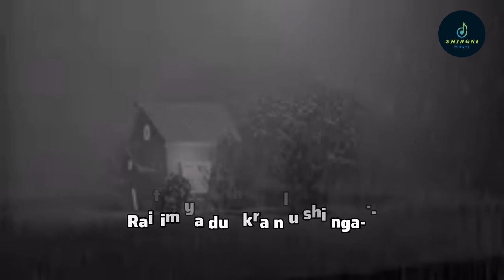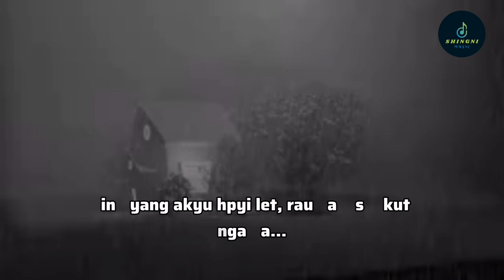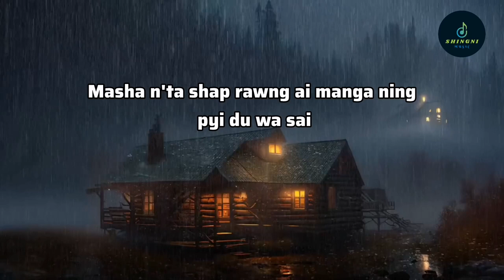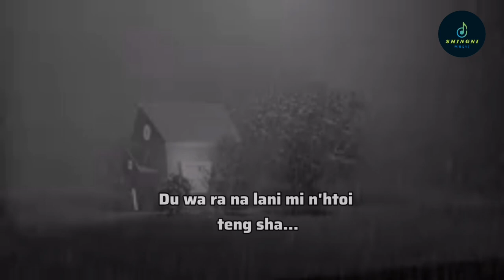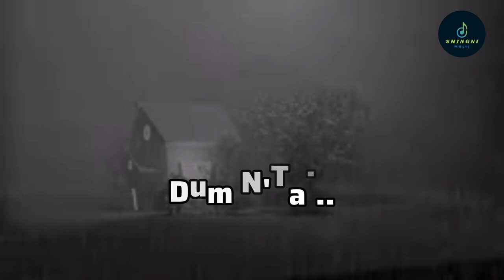Dum N'Ta - Zahkung Dee Ni(Kachin Gospel Song)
Dum N'Ta